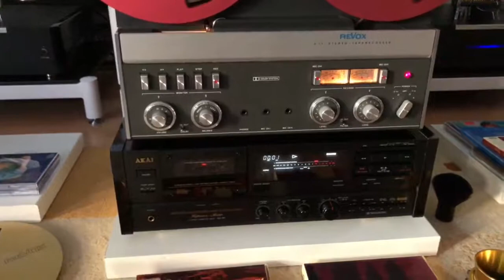Revox a77 _ thanh tuyền pre 75 clip 2 _ Ngọc Hà H9999